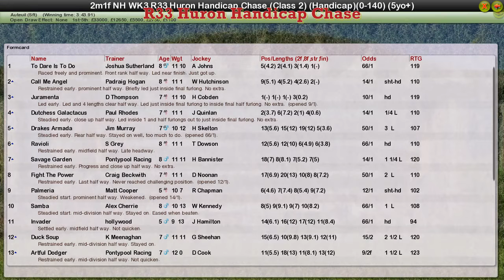NH WK3 R33 Huron Handicap Chase